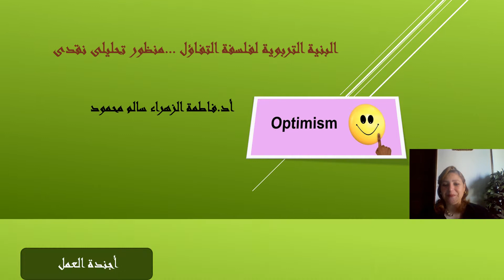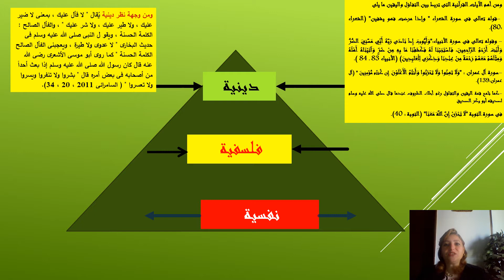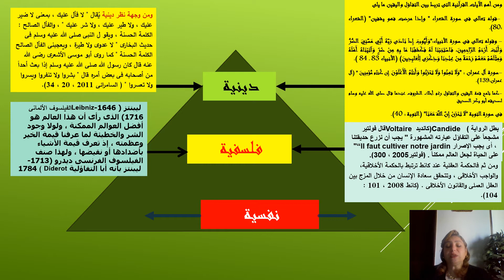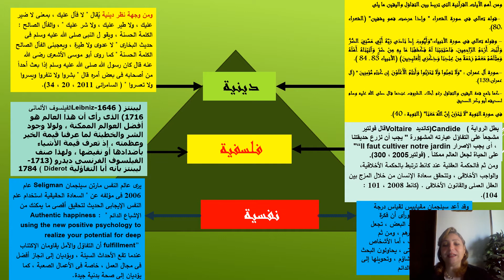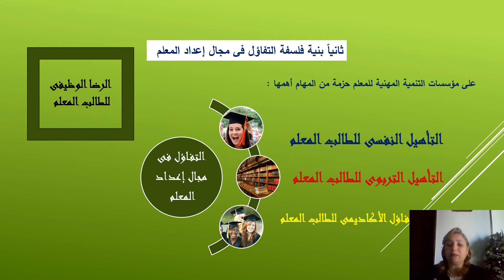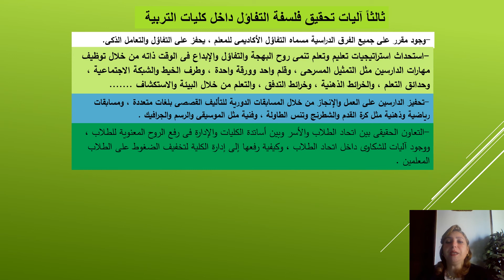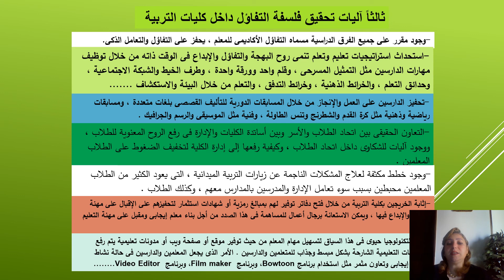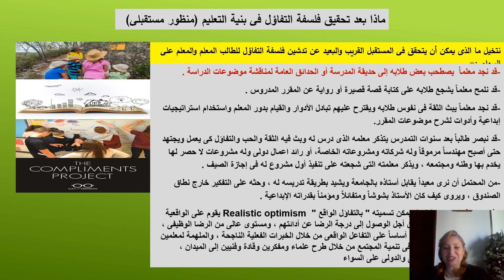البنية التربوية لفلسفة التفاؤل111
ورقة عمل بالمؤتمر الدولى الرابع بكلية التربية جامعة عين شمس